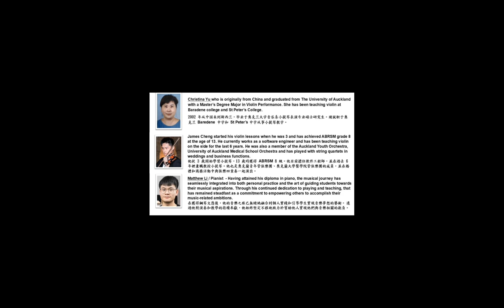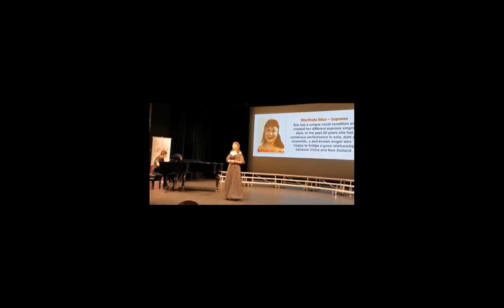"多么美妙的世界音乐会"尽显音乐艺术造诣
2024年10月19日晚，由奥克兰音乐协会主办的"2024多么美妙的世界″音乐会在奥克兰中区 Silver Road Epsom艺术中心拉开了帷幕。
    奥克兰音乐协会，由Iris Cheng创始并一直兼任总裁领航着该协会。该协会至今巳有22年历史，并秉承着以音乐文化艺术为基础，融汇东西方文化艺术，促进中西方文化交流和发展为宗旨。该协会董事长ris Cheng表示，非常感谢砥砺同行的会员们能坚持至今不离不弃，以及观众朋友们始终如一的支持，给予了协会强大动力。她希望这个非盈利的音乐协会，能继续为音乐文化艺术、促进中西文化交流和发展、丰富民众文化艺术生活发光发热。
      这次"2024多么美妙的世界"音乐晚会，打破了以往的出演风格，注入了多国文化元素。在音乐总监/指挥家Marie Lin对每一个音节的律动运筹帷幄，魔棒般的指挥下，不论独唱、合唱、小组唱，还是大合唱，又或是由多裔族组合的儿童合唱团们的精彩合唱，都能把曲子的灵魂演译的淋漓尽致。
    尤其是来自青少年合唱团演唱的《当我母亲为我歌唱时》和《成长的小树》等歌曲时，孩子们却展现出了他们极高的专业水平，让观众拍手叫好！
     还有来自宾圣玛丽亚天主教小学的表演团队，他们为观众带来了精彩的卡帕哈卡舞以及传统歌舞，为音乐会添加了不一样的文化艺术元素，获得了阵阵喝彩声。
   整个晚会，不论是现代音乐或是古典音乐，不论是东方风格或是西方特色。不论是独唱、二重唱，还是小组唱、大合唱，表演者们都在技术精湛的小提琴以及钢琴的专业伴奏下，无不充分发挥出他们超高的音乐艺术造诣。也因此让观众席的所有人为之感动，均以敬畏的心，聆听着、感受着他们从心灵魂深处发出的每一个音符，并淋浴其中。